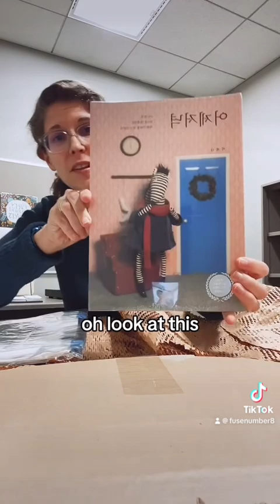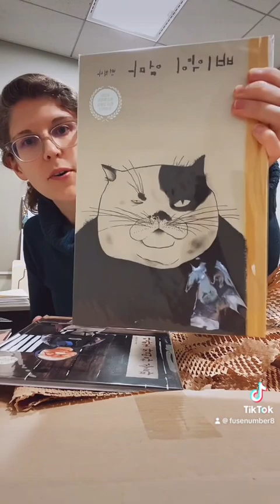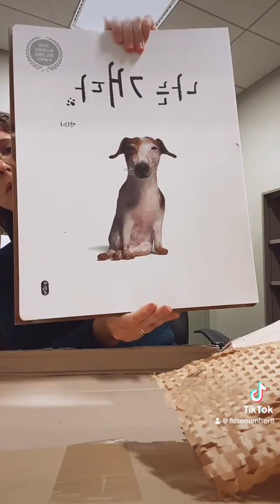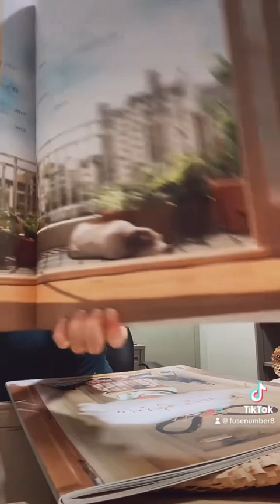Unboxing with Some Seriously Cool Korean Kidlit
A pal of mine in South Korea occasionally sends me incredible books published there. I never know what I’m going to get next. Today I unbox my latest from her. See what I find!!